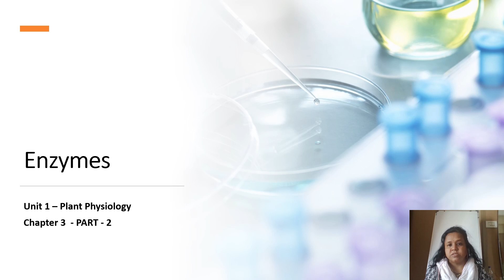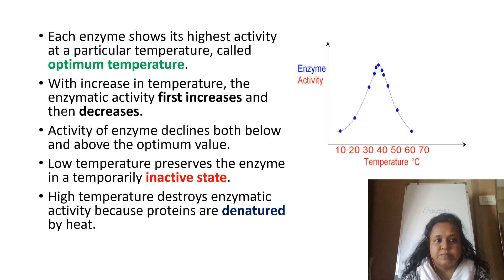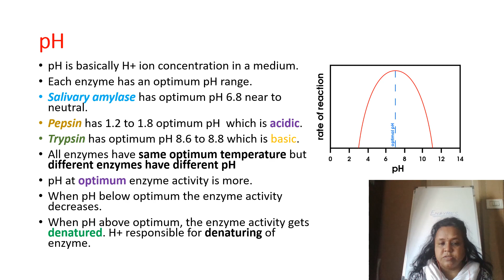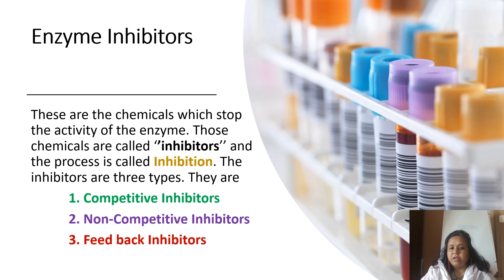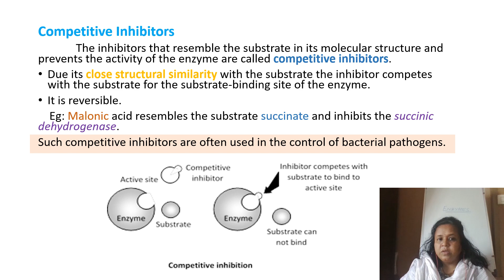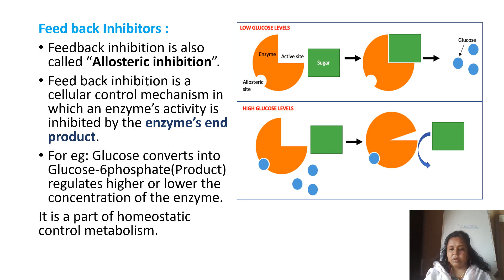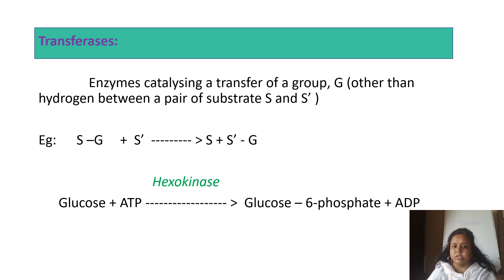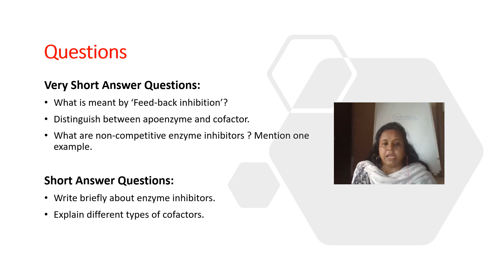Botany Intermediate 2nd Year Chapter 3 Enzymes, Part 2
Botany, Intermediate 2nd Year , Chapter 3 Enzymes, Part 2, KGBV, Andhra Pradesh